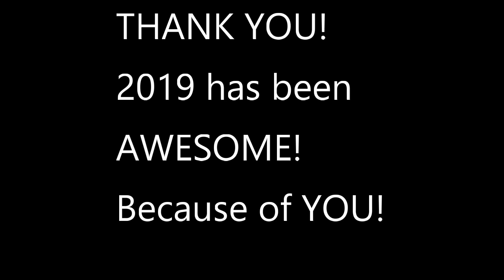🔥YDE BEST of 2019🔥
This is a video educational for beginners and funny for experienced Brawl Stars gamers.